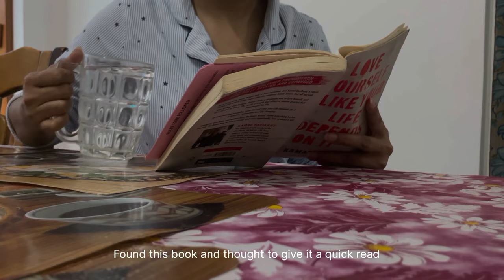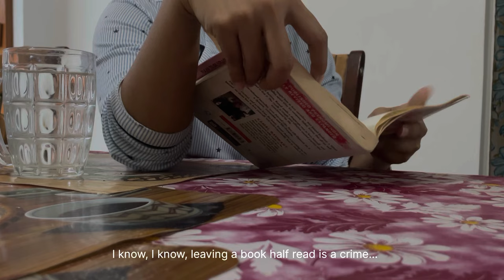Living alone dairies🫧| Sunday breakfast🍔 | thrift shopping 🛍️| 1k subscribers | weekend vlog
Music by Grace Chiang - staying in on Sunday (it is well)

Edited on VN
Filmed on iPh 12